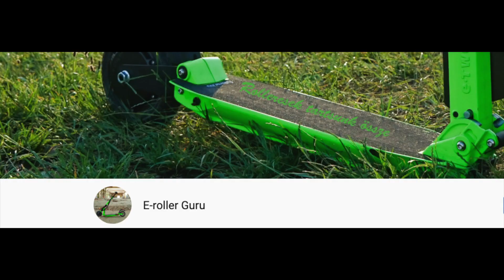A következő részből...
A következő részben egy dupla motoros Futurer Dual Drive-os rollert nézünk meg alaposabban, hiszen ilyen még nem volt eddig.

 Lépjetek be Facebook csoportjainkba.